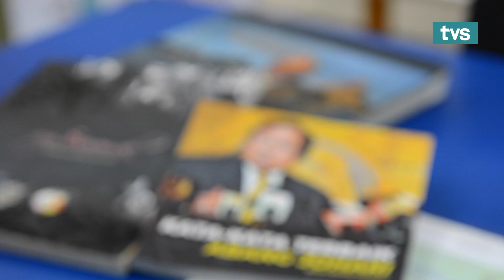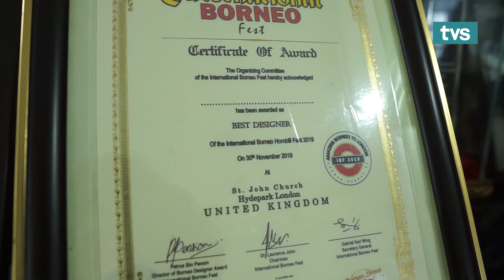Borneo From Above Episode 5 - Kapit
Borneo From Above (Kapit)

Kapit is also known as the main supplier of the most expensive fish in Malaysia called the ‘Empurau’. Kapit natives used to fish for Empurau for food but nowadays, the fish can cost up to RM1000 per kilogram and now, local fishermen are fishing it solely for profit.